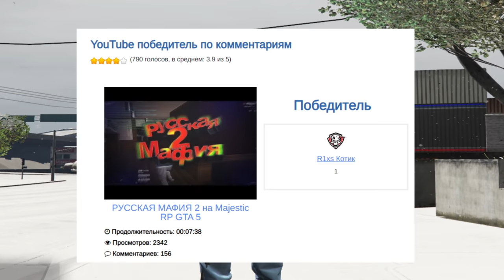ОТБИЛИ НАПАДЕНИЕ НА ФЗ - Majestic RP GTA 5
👇 Открой описание

💬 Всю братву приветствую, влетает новый ролик, в нём отбили нападение на ФЗ и куча фан моментов/перестрелок.